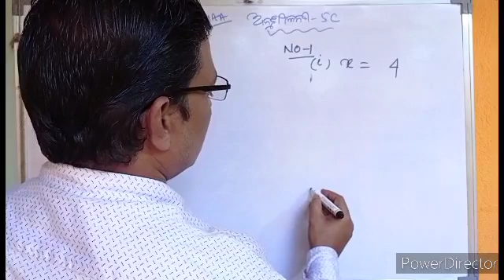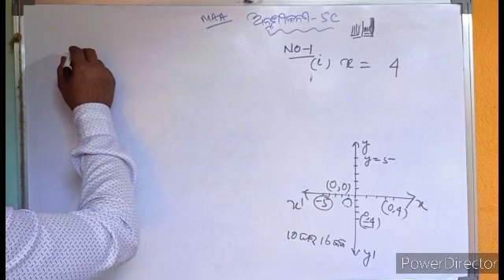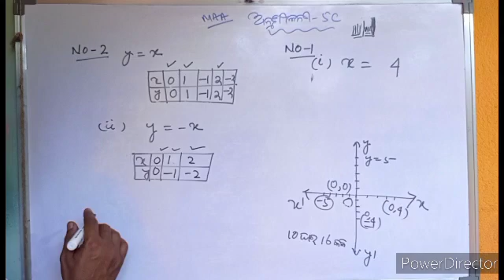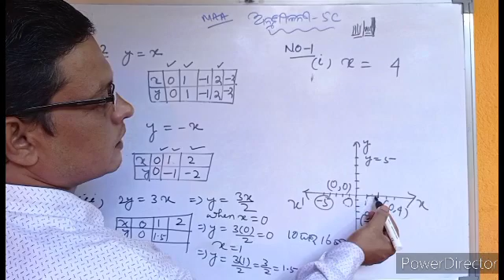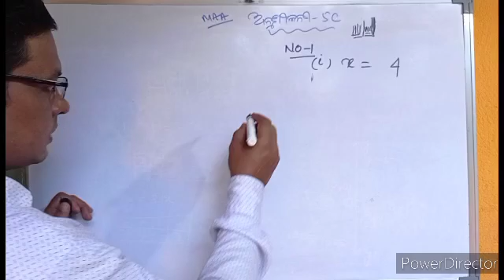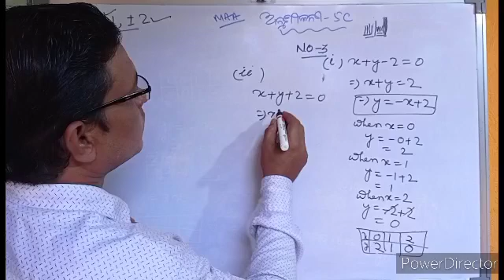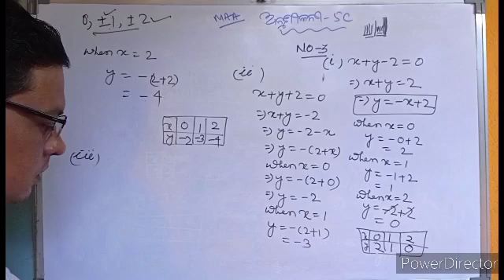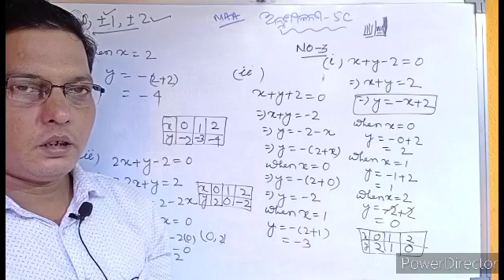9th Class Math//Excercise-5C//Part-01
9th Class Math//Excercise-5C//Part-01